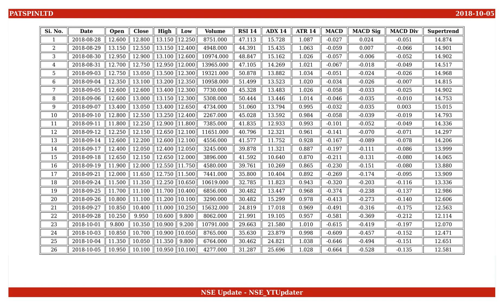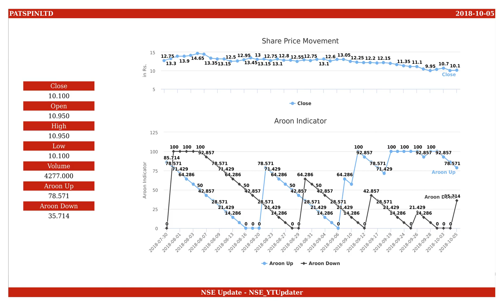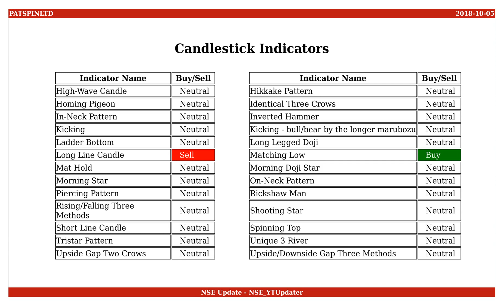Patspin India, NSE ID - PATSPINLTD, BSE ID - 514326 Dt. 2018-10-05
This is an educational video on technical indicators of Patspin India as of 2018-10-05.

Few Informations on the stock are :
NSE Name : PATSPINLTD
BSE Name : 514326
ISIN Number : INE790C01014

An Outlook on the share values are :
Open : 10.950
High : 10.950
Low : 10.100
Close : 10.100